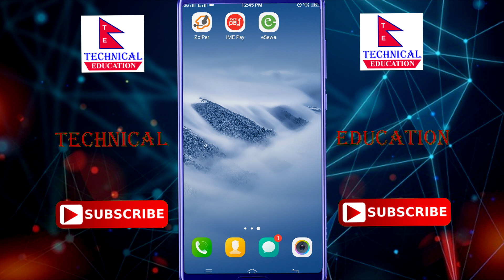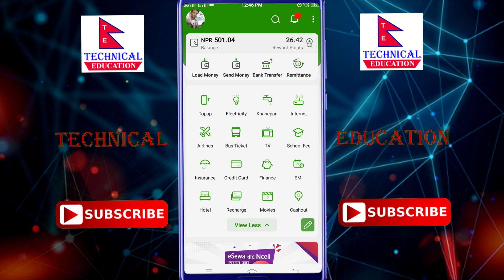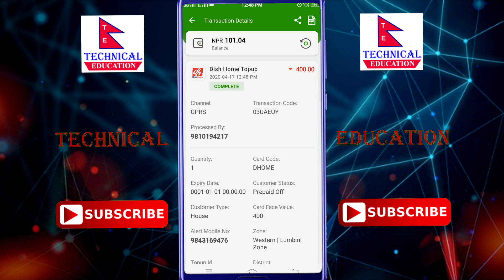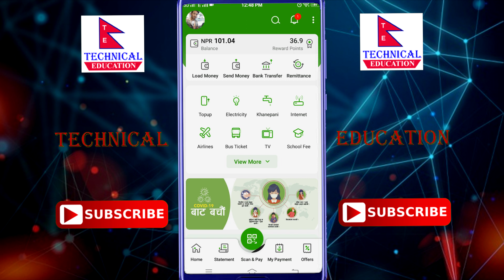DishHome TV काे Mobile बाट Online Recharge कसरी गर्ने?How to Pay Dish Home Recharge By eSewa?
Namaskar!
This video provide information about how to recharge dishhome from online by esewa using esewa mobile app. By watching this video you can do dishhome recharge from online.

सइइ (कक्षा १०) मा धेरै नम्बर कसरी लिने?How to get high marks in SEE Exam Nepal?How to score A Plus

कक्षा ११ ,१२ परीक्षाकाे तयारी कसरी गर्ने|Score high in plus 2|How to prepare for Board Exam in Nepal